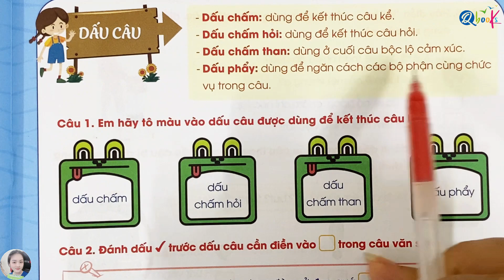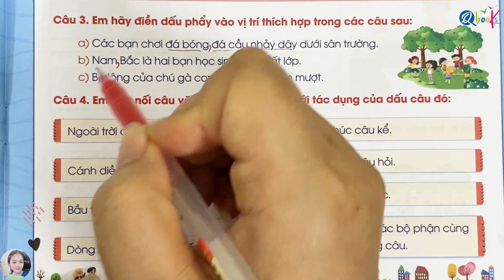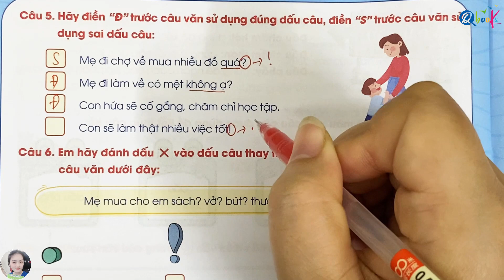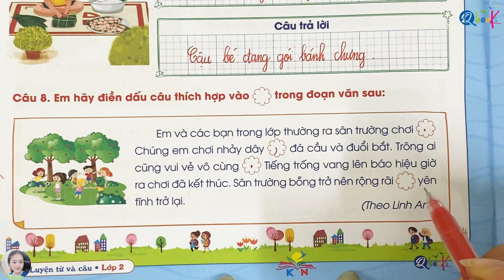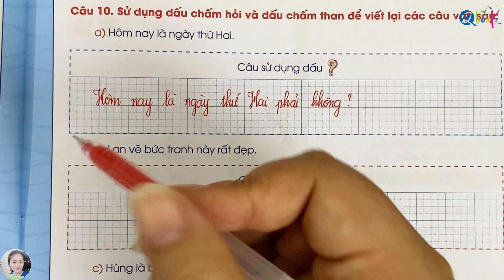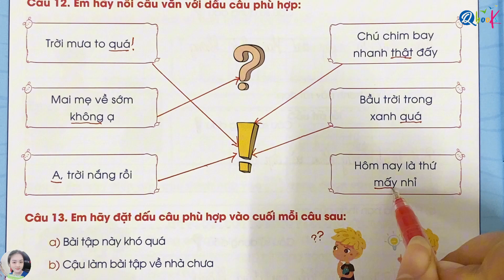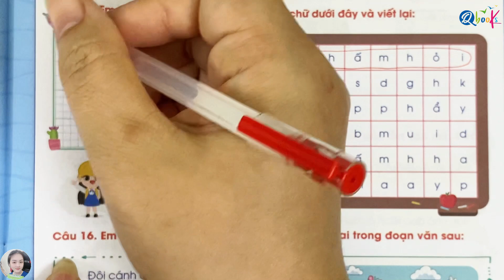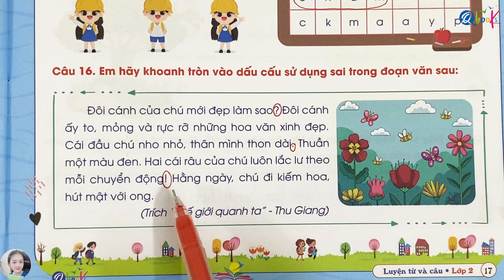DẤU CÂU | LUYỆN TỪ VÀ CÂU | Trọn bộ TIẾNG VIỆT LỚP 2 | Kết Nối tri thức với cuộc sống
Tiếng Việt lớp 2 là một môn học cơ bản mà mỗi chúng ta phải trải qua. Trong trường trình học ngày nay, môn học này ngày càng trở nên hoàn thiện, nhưng cũng nâng cao hơn theo các bộ sách khác nhau. Đánh giá được sự khó khăn trong việc học tập này của các con, Qbooks đã cho ra đời bộ sách Tiếng Việt lớp 2 biên soạn theo chương trình kết nối tri thức với cuộc sống bao gồm 6 quyển khác nhau. Những quyển sách Tiếng Việt lớp 2 trong bộ túi bao gồm:
- Vở tập viết chữ in hoa theo các kiểu khác nhau nhằm giúp các con rèn nét chữ, nết người
- Luyện từ và câu với các bài tập để nâng cao từ loại, kiểu câu, dấu câu hay các bộ phận của câu.
- Truyện đọc mở rộng không chỉ mang lại cho các em những bài học bổ ích, mà còn giúp các em tiếp cận môn học tốt hơn.
- Vở bài tập chính tả giúp các em có thể phân biệt được các vần, các từ quan trọng trên lớp.
- Mở rộng vốn từ bao gồm rất nhiều các bài học bổ ích, đặc biệt là cách tiếp cận vốn từ thông qua các câu ca dao, tục ngữ sẽ giúp các em hiểu sâu, nhớ lâu và vận dụng tốt các từ này.
- Và cuối cùng là bộ sách tập làm văn. Bộ sách này sẽ giúp các em viết được những đoạn văn hấp dẫn dựa trên việc mở rộng vốn từ, xây dựng sơ đồ tư duy - từ ngữ then chốt, và một số bài văn mẫu.

Bây giờ, hãy cùng thầy Quyền, cô Uyển khám phá video "DẤU CÂU | LUYỆN TỪ VÀ CÂU | Trọn bộ TIẾNG VIỆT LỚP 2 | Kết Nối tri thức với cuộc sống" nằm trong cuốn Luyện từ và câu thuộc bộ sách Tiếng Việt lớp 2 do Qbooks phát hành nhé.